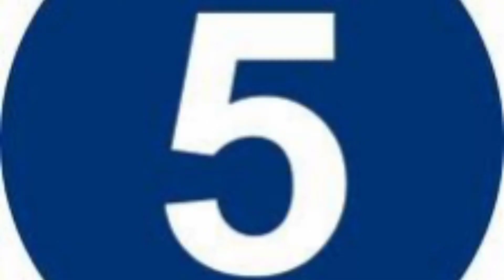TOP 12 Manchester United Players of all time